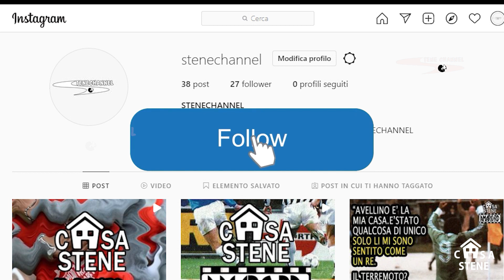VENEZIA-JUVENTUS 2-2 COPPA ITALIA 1998-99 GOL DI TUTA-FONSECA-LUPPI-FERRARA STADIO PENZO